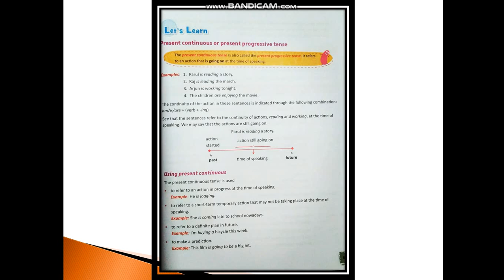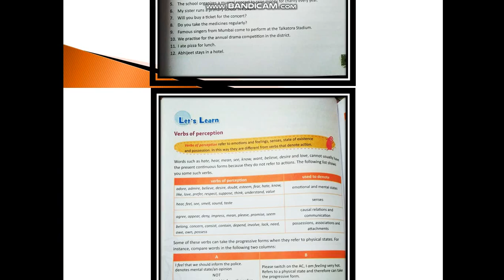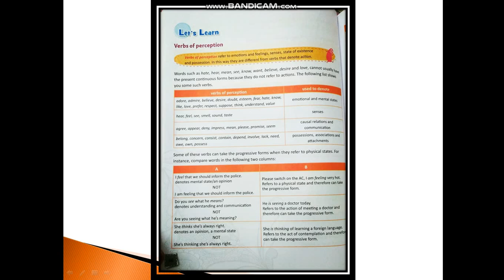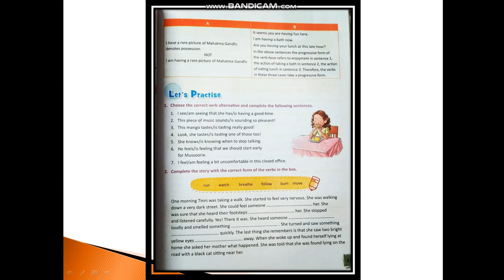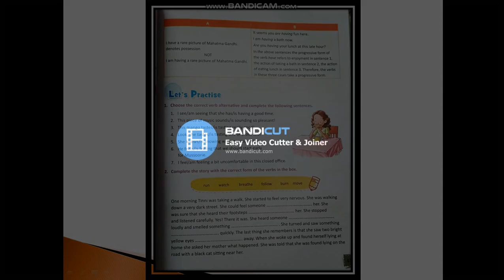CLASS-8 ENGLISH (VERBS- PRESENT TENSE: PART-2)